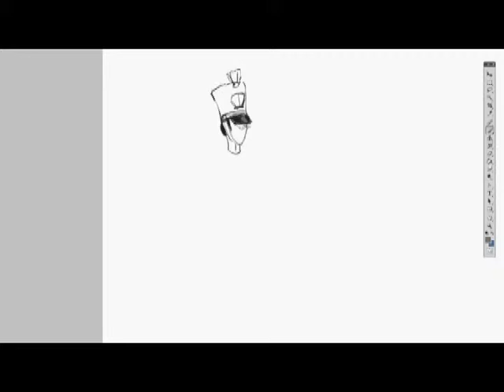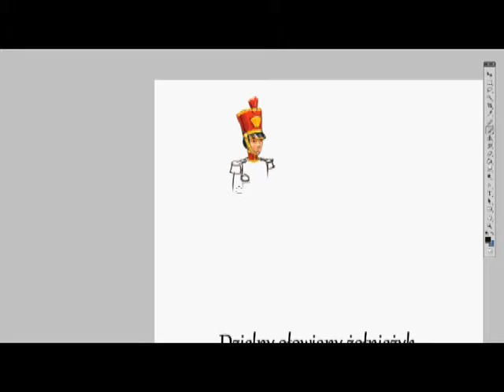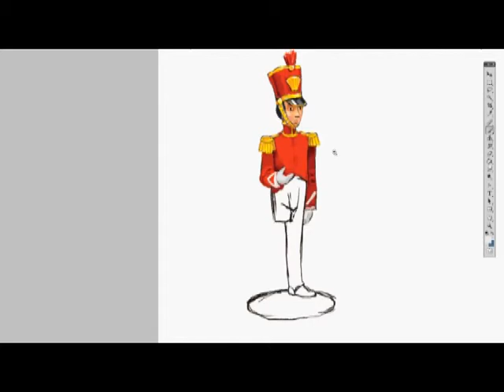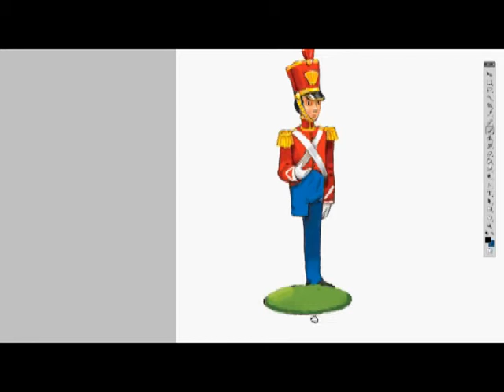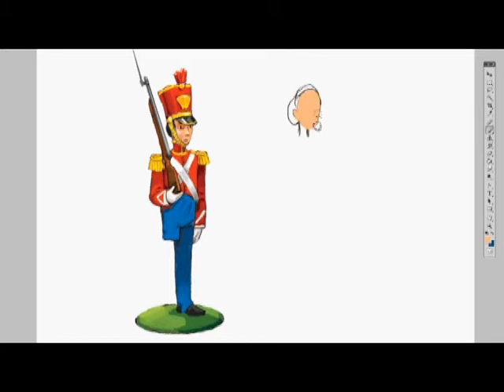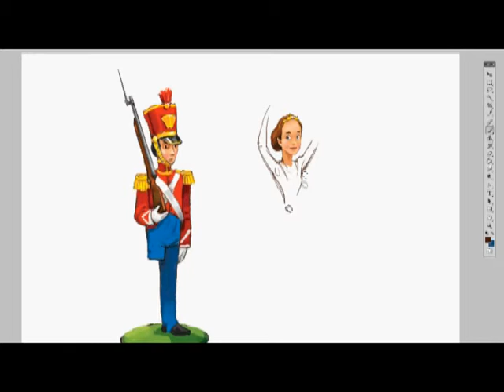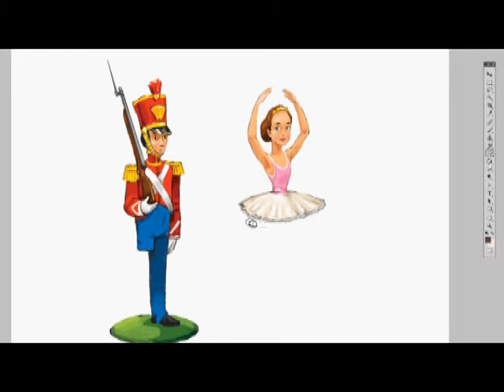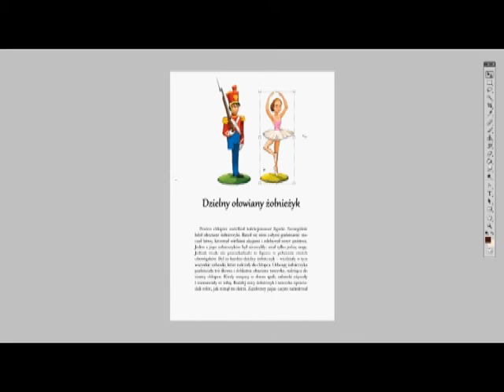Tin Soldier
As illustrations of fairy tales painted tin soldier.